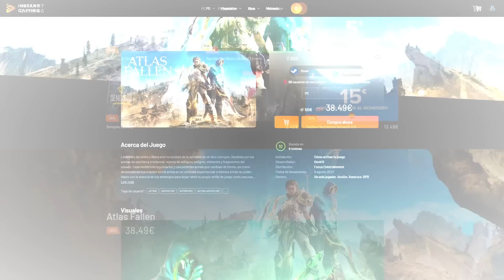DIABLO 4 LO QUE BLIZZARD DEBE MEJORAR | TEMPORADA 1 | GUIA | ESPAÑOL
En este video te cuento los que yo creo que son los 10 puntos más relevantes que Blizzard debe mejorar en Diablo IV.
Directos en mi canal jueves, viernes y domingo de 21:30 a 00:00. !Os espero¡

00:00 INTRO
00:39 COMUNIDAD DE DISCORD
00:51 CAPACIDAD ALIJO
02:34 BUSCARDOR ALIJO
03:18 REINICIAR PARAGON
04:12 ARSENAL
05:10 CLAN
07:59 RENOMBRE
08:47 BALANCEO ACTIVIDADES
11:10 COMERCIO
12:09 UBER LILITH
13:14 MAS UBERS
14:08 OUTRO